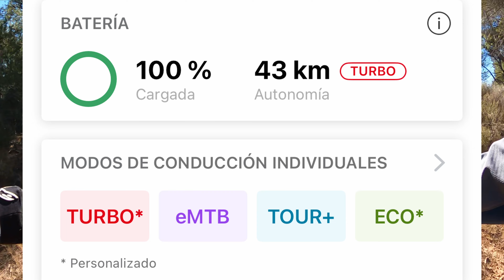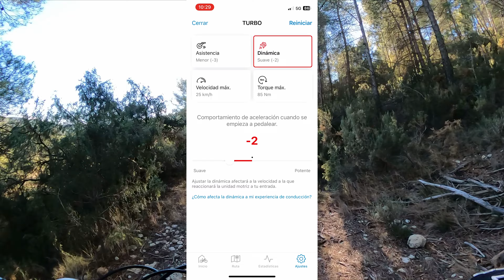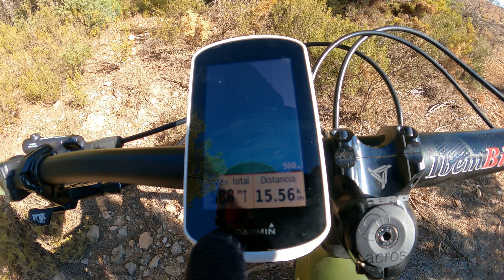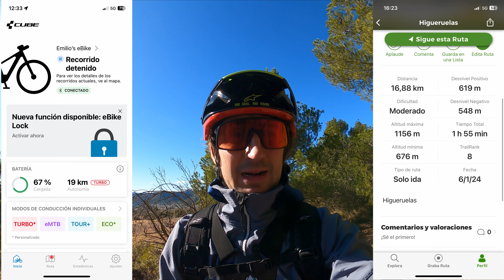Primeros DATOS DE AUTONOMIA CUBE 155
Hoy hemos salido a rodar con la Cube 155 para seguir con las pruebas, en este caso hemos cambiado las asistencias en los modos ECO y TURBO, además hemos hecho un pequeño test de autonomía para vero como se estaba comportando la batería de Bosch 750wh.
Seguire reportanto tanto cambios como pruebas de asisstencia/autonomía, la idea es en breve empezar con las rutas largas.